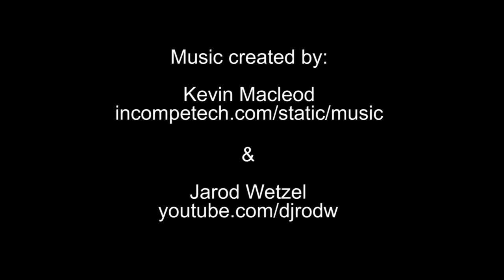Man vs Minecraft - Season 2 Premiere - Day 1 "Stranded!" (Survival Role-play)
This is the Season 2 Premiere of Man vs Minecraft, where I must survive alone for 14 days with hardcore rule set and custom monsters from Mo' Creatures mod.